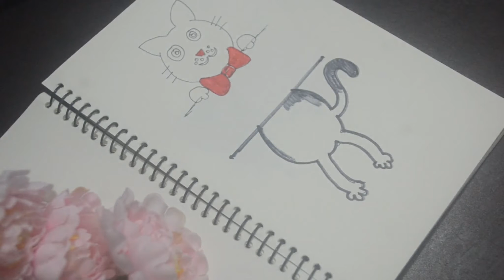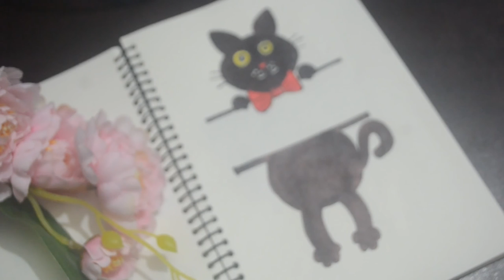How to Draw a Black Cat || Draw A Cartoon Black Cat || Peeking Black Cat || Black cat simple drawing